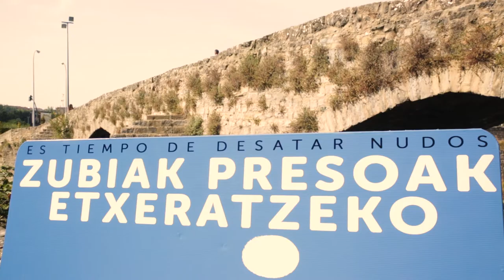📽️ [SPOT-a] ZubiakPresoakEtxeratzeko U5Iruñea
"Zubiak eraiki behar ditugu presoak etxeratzeko, zubiak konponbidean urratsak emateko"

GIZA KATEA:

Urriak 5 · 12:00 · Iruñeko Oblatas eta Santa Engrazia zubietan

“Tenemos que construir puentes para traer a lxs presxs a casa y para dar pasos en la resolución”

➡️ 5 de Octubre · 12:00h · Puentes de Oblatas y Santa Engracia (Iruñea)